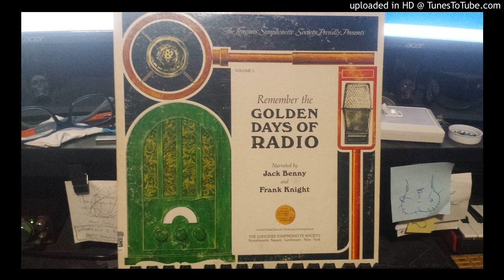Remember The Golden Days Of Radio (Side B)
Kids these days, their imaginations all captured within the confines of a 21" Ugly Glass Picture frame. Radio was better because, you know, imagination and stuff, right?

Hear Jack Benny talk shit about TV, then some actually-not-so-bad skits and comedy from back in the day.

Ripe for sampling!

The Longines Symphonette Society
Remember the Golden Days of Radio
SY 5183 (LW 447)